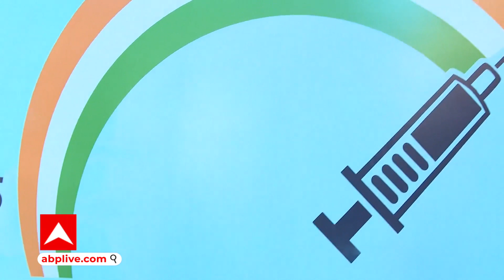Corona Vaccination: 100 करोड़ वैक्सीन डोज कितनी बड़ी उपलब्धि? जानिए डॉक्टर से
कोरोना महामारी के दौरान जहां बड़े बड़े देश धराशायी होते दिखे तो वहीं भारत ने इस पर नियंत्रण पाने में तेजी दिखाते हुए इतिहास रच दिया है. दुनिया के दूसरे सबसे अधिक आबादी वाले देश में सरकार की ओर से बड़े स्तर पर वैक्सीनेशन अभियान शुरू करने के बाद अपार सफलता मिली है.